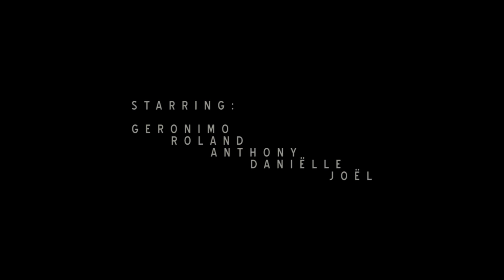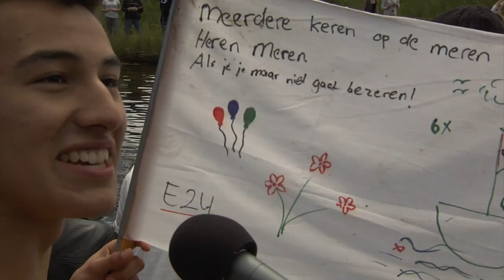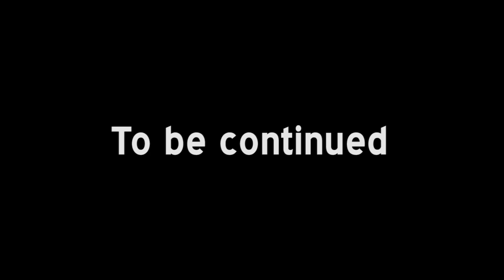Journaal 1 (vrijdagavond) | Square 2015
Square is het grootste christelijke tienerevenement van Noord Nederland. Het Square Journaal laat zien wat er tijdens dit weekend allemaal gebeurt. Dit jaar staat het hele journaal in het teken van het thema 'Prison Breaker'. Het eerste journaal begint dan ook met een gevangene die naar z'n cel gesleept wordt. Naast reportages en vette clips van wat we allemaal meegemaakt hebben op de eerste dag van Square zie je ook typetjes als Piet Paulusma en Floortje Dessing voorbij komen. Oh, en heb je de scoop van Albert Verlinde, helemaal aan het eind van het journaal, gezien?